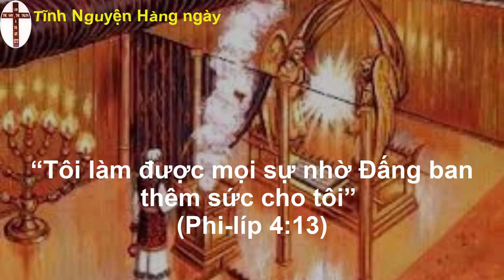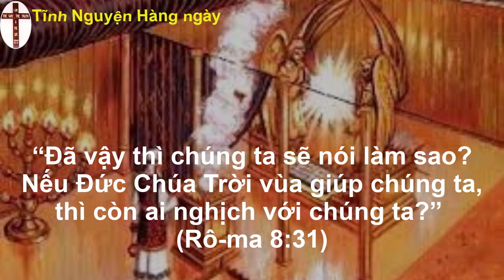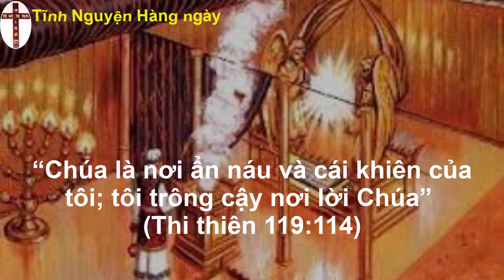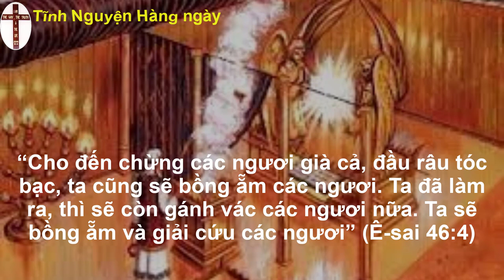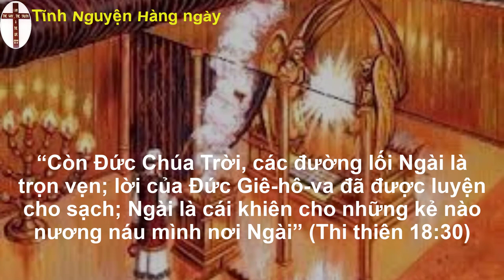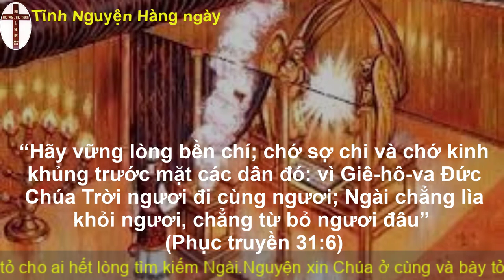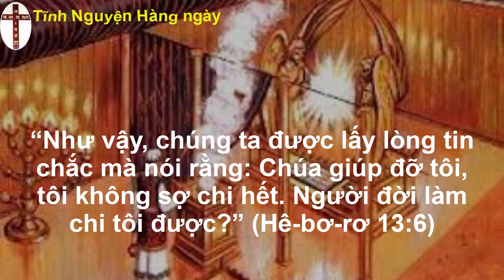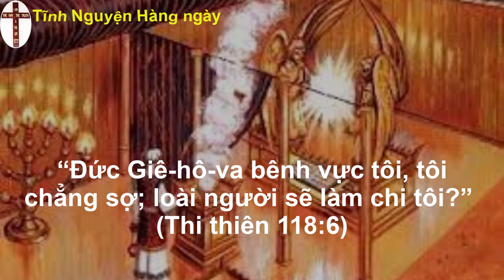Oneway radio | Tĩnh nguyện hằng ngày 28/09/2022